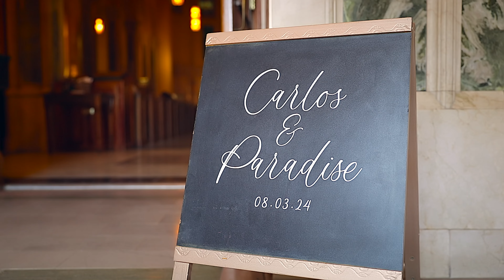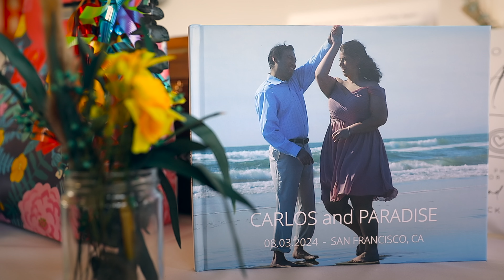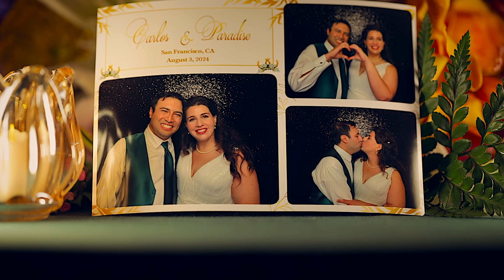Paradise & Carlos Wedding Day Story